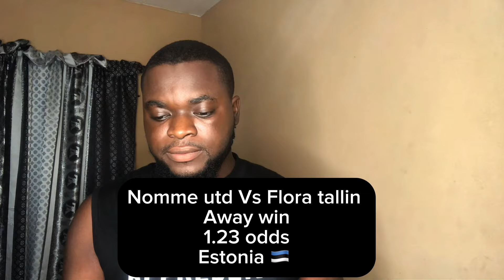FOOTBALL PREDICTIONS TODAY 29/06/2024 SOCCER PREDICTIONS TODAY | BETTING TIPS